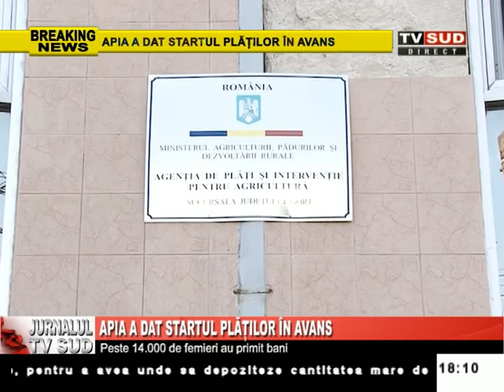Jurnalul Tv Sud 25.11.2022